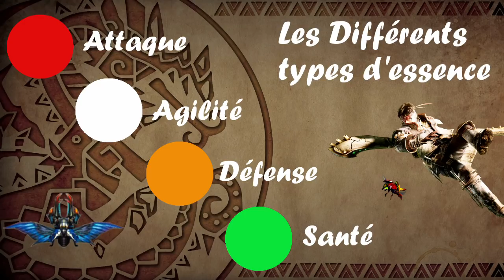MH World: Tutoriel Insectoglaive en Francais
Un petit tuto sur cette belle arme!
Mon Twitter: @Altair_Gaming
Bonne chasse!